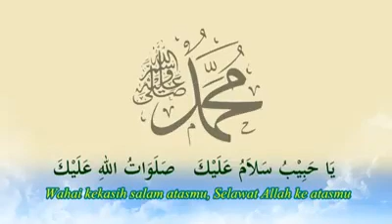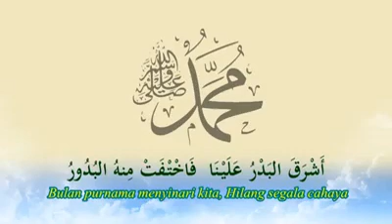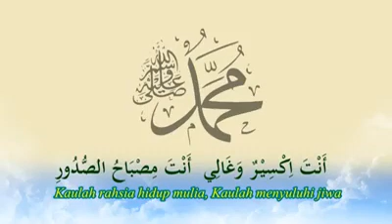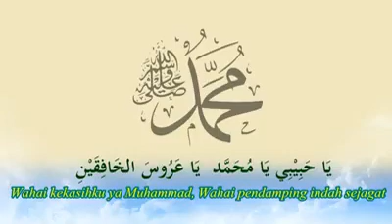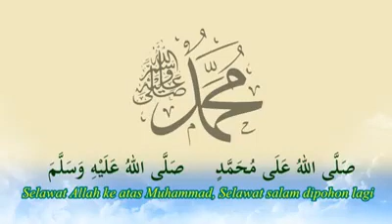Selawat ke atas Nabi Muhammad SAW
Salam maulidur RASUL 2020